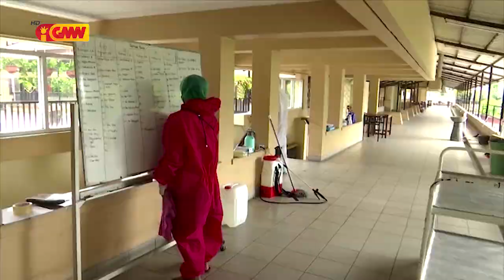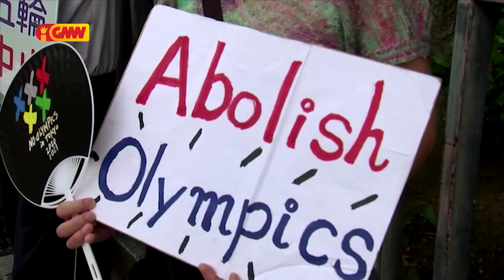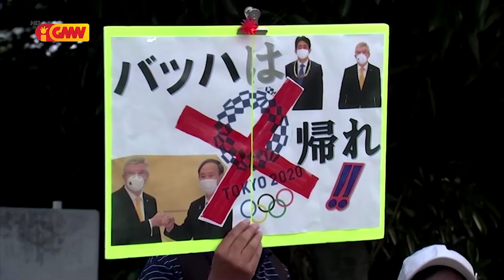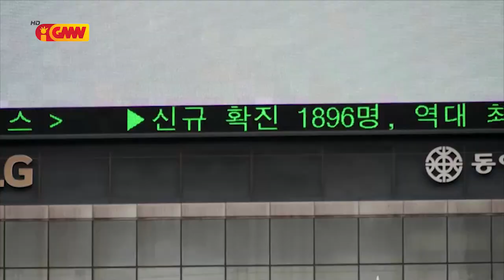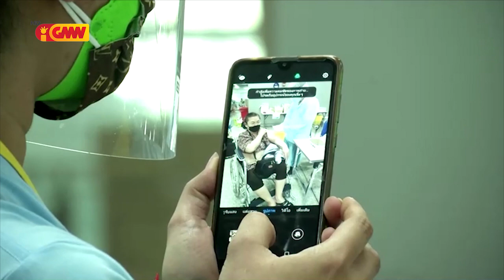Asean News - 06 August 2021